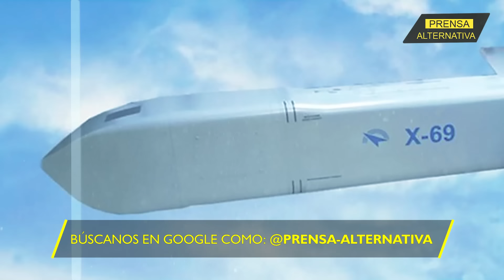Ucrania se arrodilla ante misil invisible!!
Misiles X-69 están destruyendo las principales estaciones y centrales de Ucrania. Han doblegado las infraestructuras de Zelenski y están convirtiendo en polvo al país.

Director General: Juan José del Castillo - El Jota
Jefe de Prensa: Enzo Anchante REV100001JP01
Jefe de Redacción: Fabrizzio Torres REV10001JR
Redactor: Miguel Reyes

Org
REF02JR1
L02
E01
abr2024PA

Info0
Pr1
RA1002
Loc2
Edt1